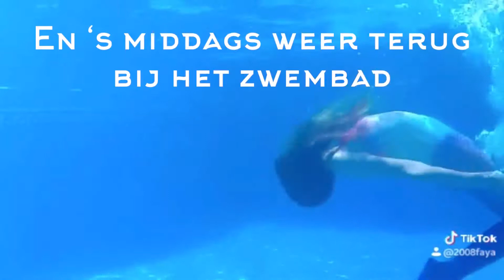Griekenland (Santorini & Milos) 2019